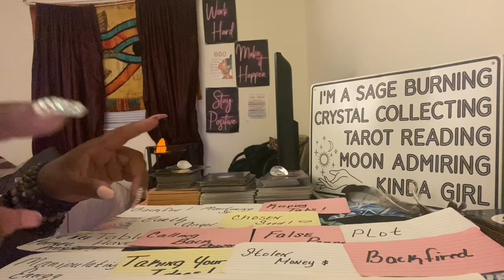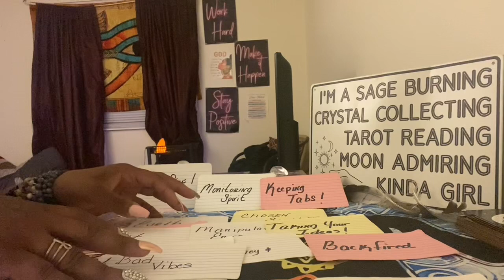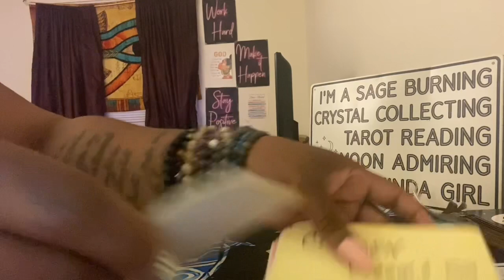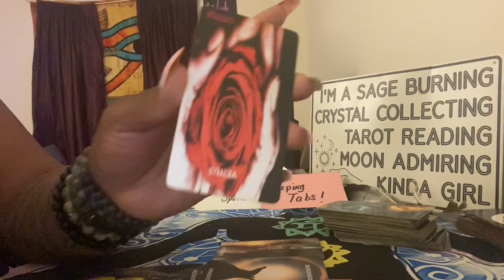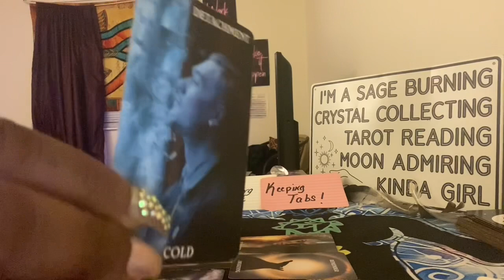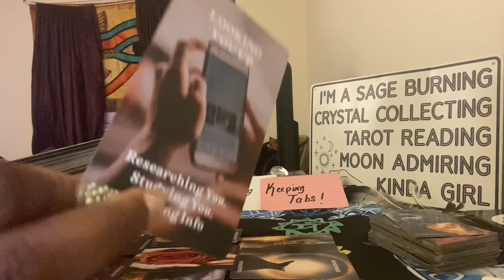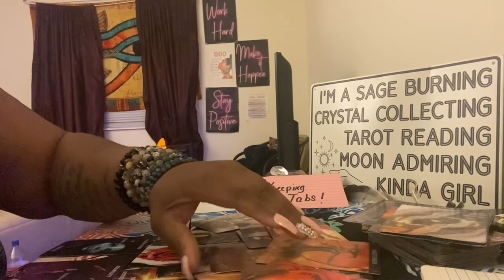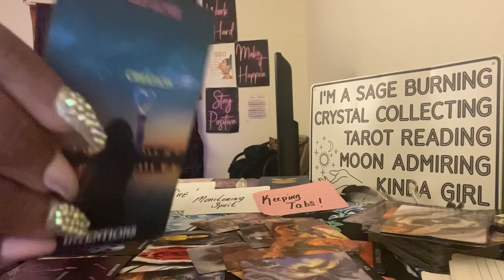Earth Angel🩷…A Test you Were Divinely Guided to Pass ! !